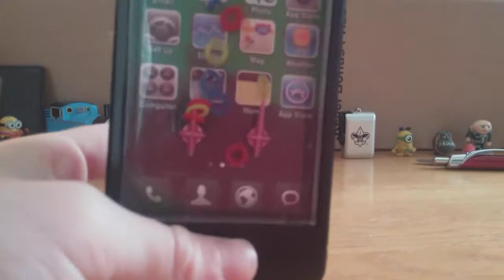Give away done now